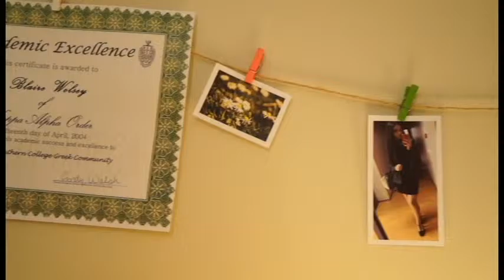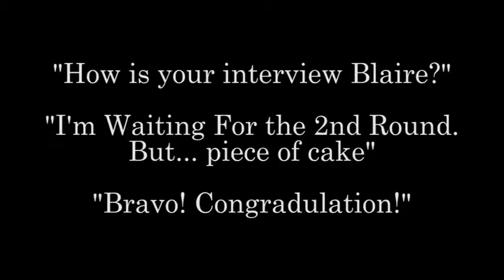"La vie en rose" - Cesar Ritz Colleges - HTM T5A - Blooming in the garden - Part 1